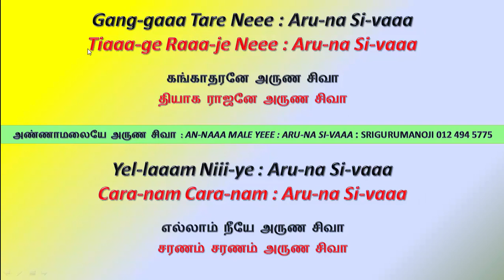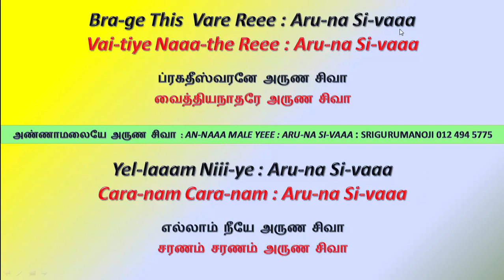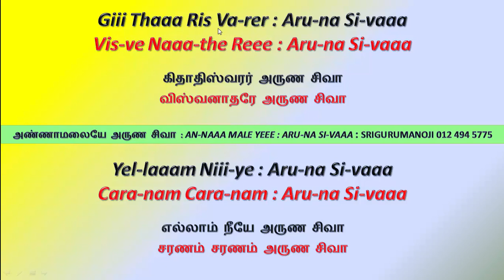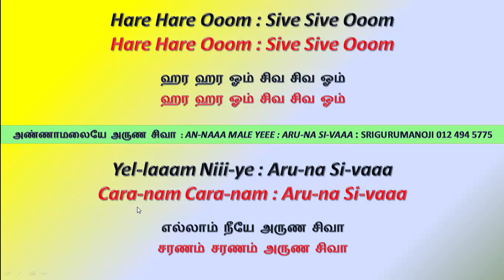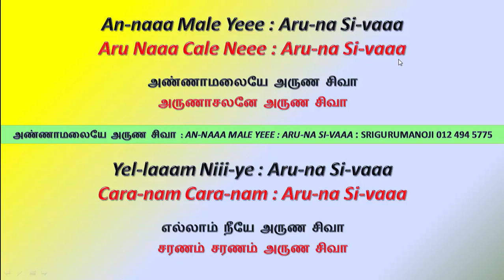அண்ணாமலையே அருண சிவா Annaamalaiyee Aruna Sivaa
Annaamalaiyee Aruna Sivaa அண்ணாமலையே அருண சிவா